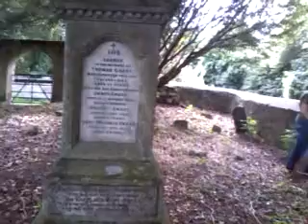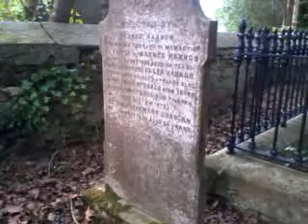old grave yard part 2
old grave yard in newbridge co kildare
part 2